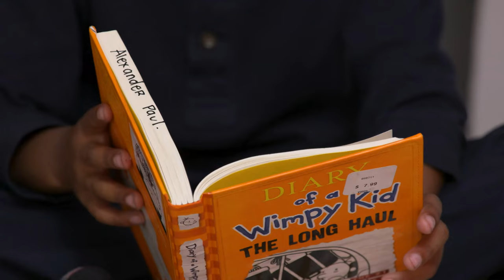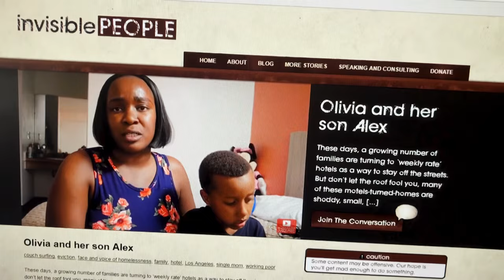Homelessness in LA | NBC Dateline Features Invisible People and Mark Horvath in 2018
"More than anyone else in the country, Horvath's interviews give the homeless a face and a voice" ~ Dateline NBC

Back in 2018, Dateline NBC featured Invisible People's important work in changing the narrative of homelessness.

This isn’t just talk. Our groundbreaking educational content reaches millions of people every month. Our real and unfiltered stories of homelessness shatter stereotypes, demand attention and deliver a call-to-action that is being answered by governments, major brands, nonprofit organizations, and everyday citizens just like you.

However, there is more work to be done on the road ahead. Homelessness is undoubtedly one of our biggest societal issues today and will only continue to grow if we don’t take action now.